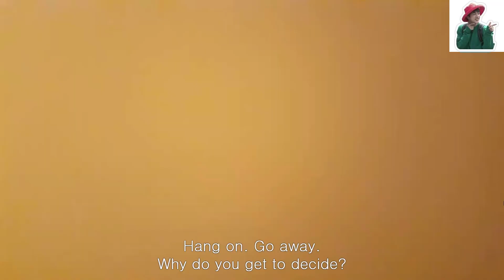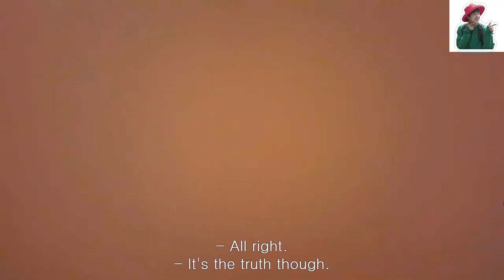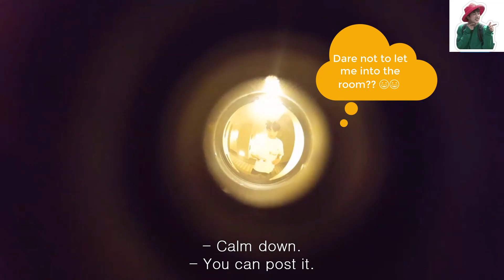Jimin 'Blatantly Rob' Jin's Broardcast. JK Threatened To Post Jin's Crazy Photo On Twitter Because..